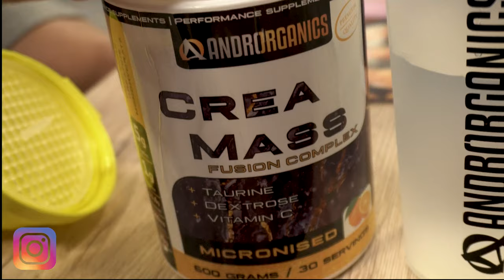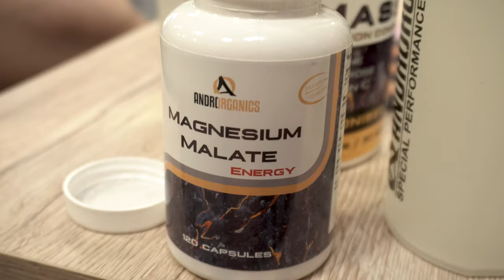VLOG 1/TRÉNING + Prečo som sa rozhodol natáčať ? Budem v tom pokračovať???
Vitajte pri mojom prvom VLOGU!
Napíšte do komentára, či v tom mám pokračovať a čo by vás zaujímalo.
@androrganics / MUSISFURT10
@nebbiaskcz927 / Stano10